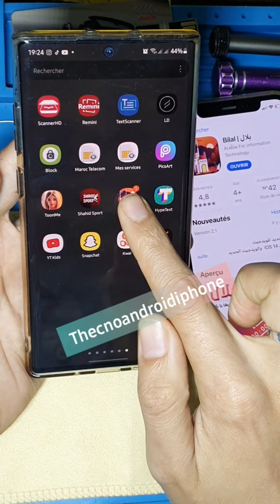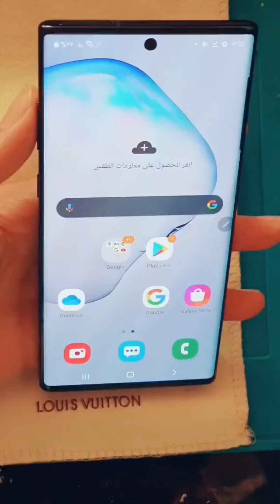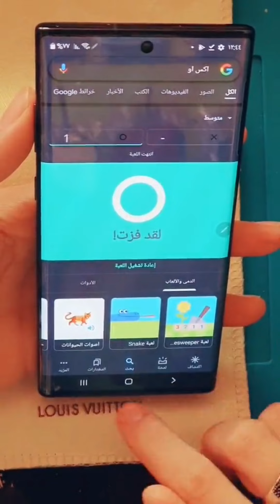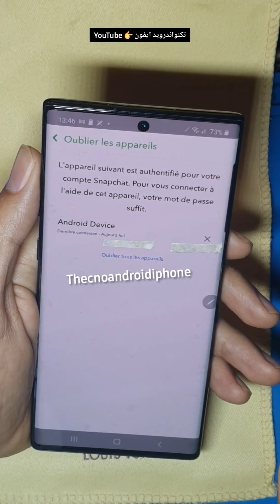حيل وتطبيقات لا تعرفها على هاتفك!!😱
مهتم ومحب للتقنية والشروحات عنها في التطبيقات والأجهزة الذكية اسعى دوماً ان اوصل المعلومة المفيدة للمستخدم
🌷 لاتنسو اشتراك ليصلك كل ماهو جديد 🌷
تكنو اندرويد ايفون